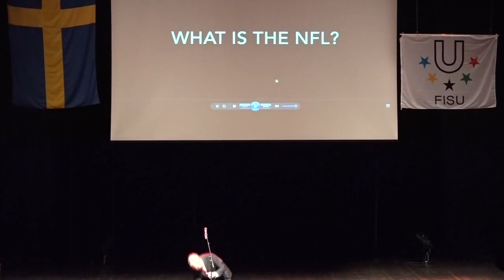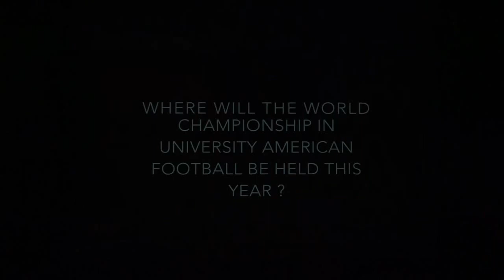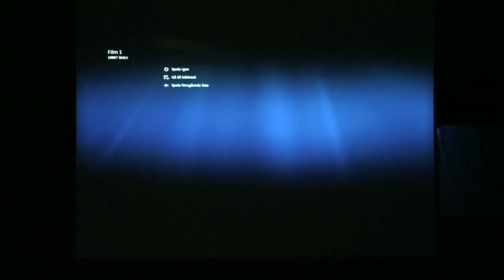1st American Football 2014 Opening Ceremony - FISU World University Championship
UPPSALA - May 2nd : The first ever World University Championship in American Football was opened in Uppsala Concert & Congress.
After the impressive march in of all the delegations, the opening ceremony continued with speeches from the FISU Vice President Luciano Cabral, the OC President Stefan Bergh, the Governor of the Province of Uppsala, the Mayor of Uppsala and representatives of the universities.
The ceremony also included a varied cultural program, directed by the manager of the Regina theatre in Uppsala, with dancers, jugglers and singers.
Thanks to everyone who made this amazing show.
And to all of the players - you certainly created a friendly atmosphere. We wish it will last the whole tournament.